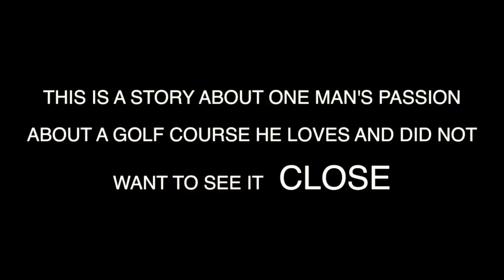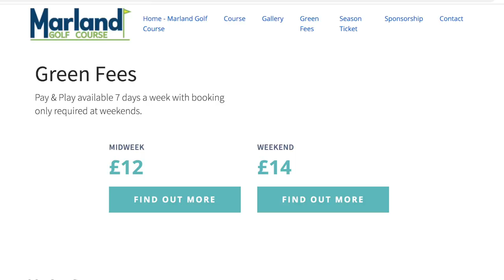the man who saved a golf club from CLOSING DOWN !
what a great story this is about the man who saved a golf club from CLOSING DOWN !

is there a golf course near you closing down